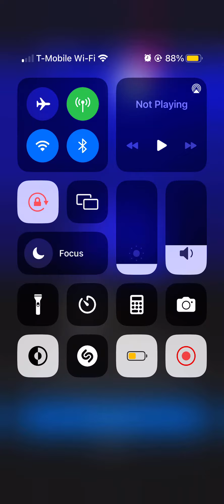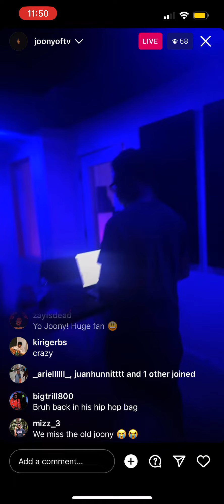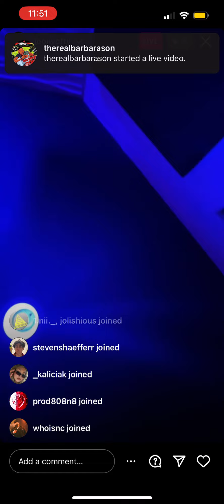JOONY - TEN TOES [SNIPPET]